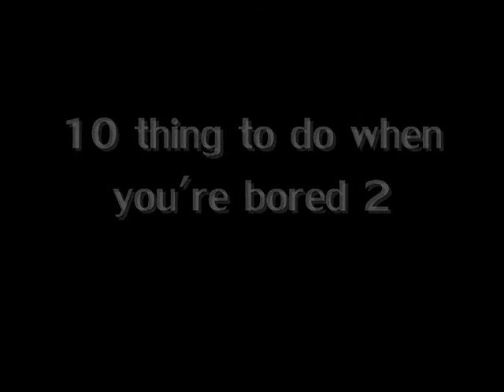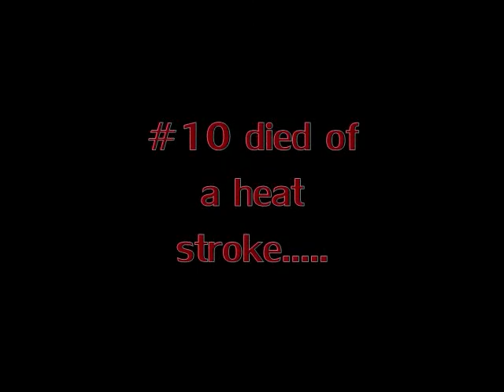10 things to do when you're bored 2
s-e-q-u-a-l